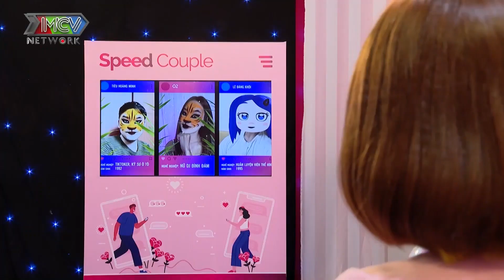DJ OXY KHUẤY ĐỘNG Ghép Đôi Thần Tốc đôn tim Tiktoker Hoàng Minh | Speed Couple Idol #1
👉 Tham gia bình chọn Ghép Đôi Thần Tốc community trên Viber